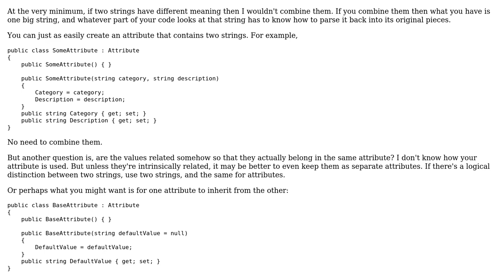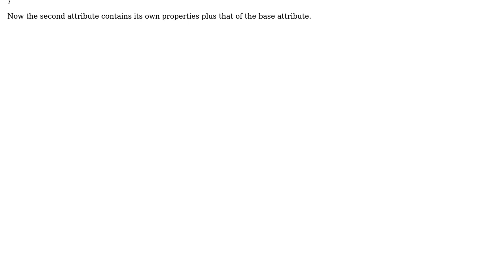Combining Attributes in C#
With thanks & praise to God, and with thanks to the many people who have made this project possible! | Content (except music & images) licensed under CC BY-SA | Music | Images & others | With thanks to user user9128309 user Scott Hannen and the Stack Exchange Network Trademarks are property of their respective owners. You are responsible for your own actions.